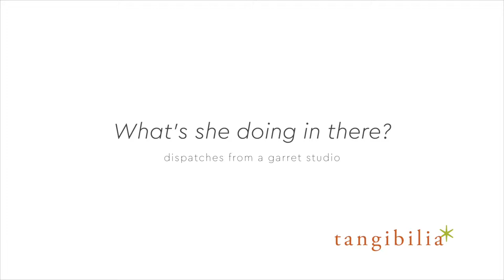Block printing a canvas tote by hand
A quick and basic look at block-printing a canvas tote bag for my local farmers market. Just in time for spring flower season!